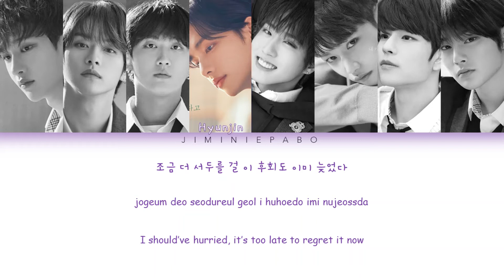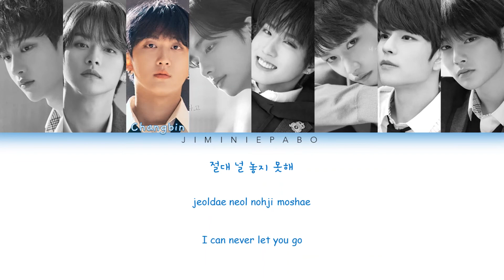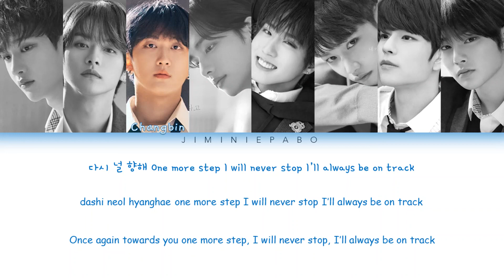[Corrected] Stray Kids - On Track (바보라도 알아) (Colour Coded Lyrics Han/Rom/Eng)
Song: Mixtape: On Track (바보라도 알아)
Artist: Stray Kids
Album: Mixtape: On Track

Members (oldest to youngest): Woojin (left as of 28th October), Bang Chan (leader), Lee Know, Changbin, Hyunjin, Han, Felix, Seungmin, I.N
My bias: Han (bias wreckers: basically all of them)